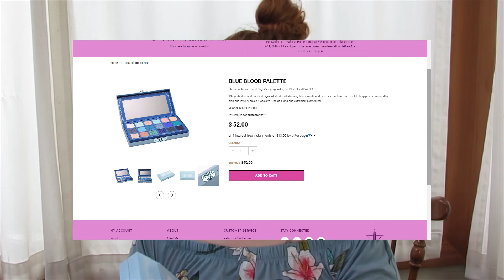Jeffree Star Cosmetics Blue Blood Eyeshadow Palette // One Year Later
Let me know if this "One Year Later" series is something you guys are interested in. If you have any suggestions on anything else I should have touched on or if you have any other questions about this palette please leave them in the comments.

Instagram l Twitter l Snapchat : alyssadawk